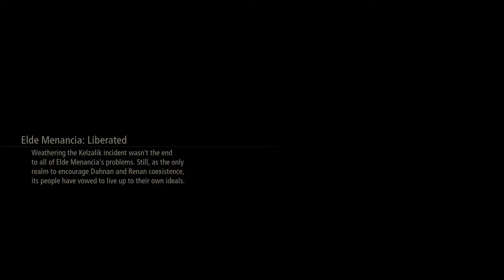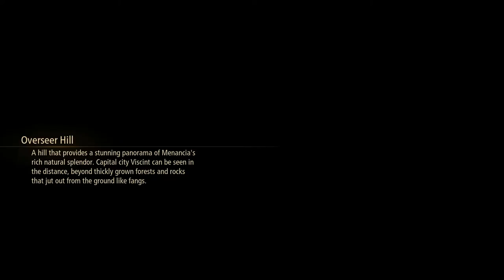Tales of Arise - 37 Elde Menecia #14 Talka Pond & learning to fish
Dahnan Owl 20 Devil Tail
Subquest 30 An Invitation to Fish
Weapons Infantry Shield, Silver Sword the Owl, Feathered Shield; Armor Topaz Guard & Topaz Cape
Skits Kirasa & Dohalim, Floral Binds, Shionne at Camp with Cheese Fondue; Camp Talk Kisara
Fish Berserker Piranha, Hawksbill Trout & Gift 1 Elegant Swimmer